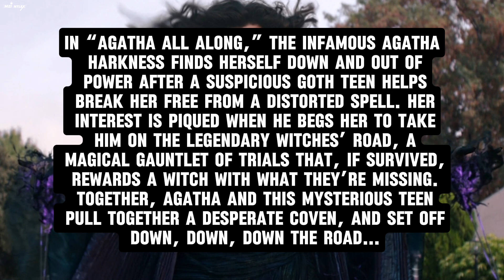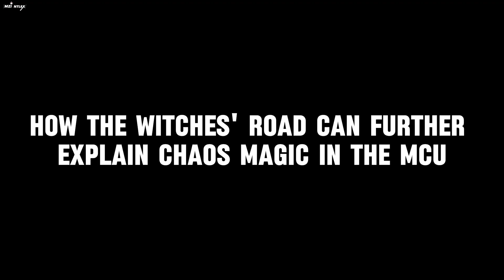How Agatha All Along Brings Wanda Back to life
Agatha All Along is an upcoming American television miniseries created by Jac Schaeffer for the streaming service Disney+, based on the Marvel Comics character Agatha Harkness.